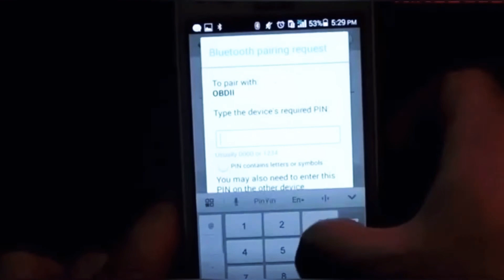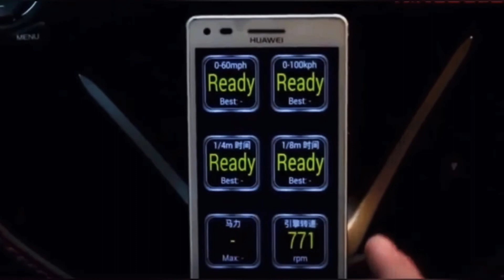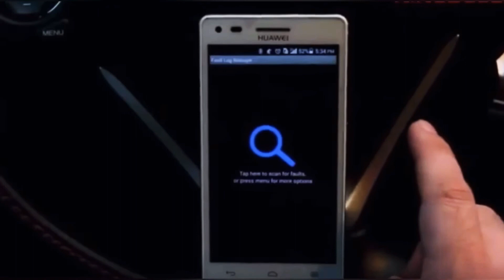Proses Koneksi ELM327